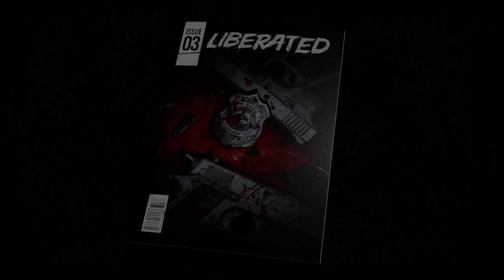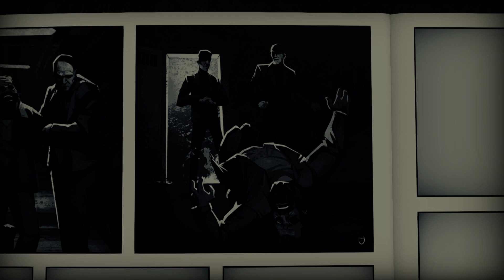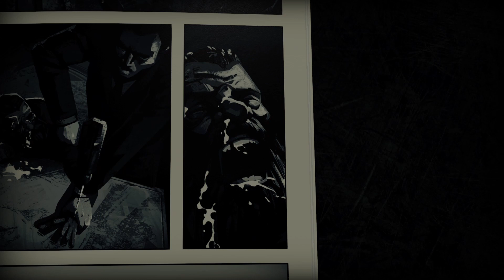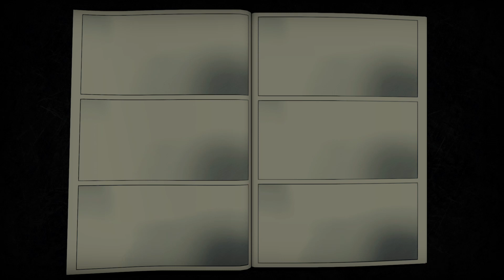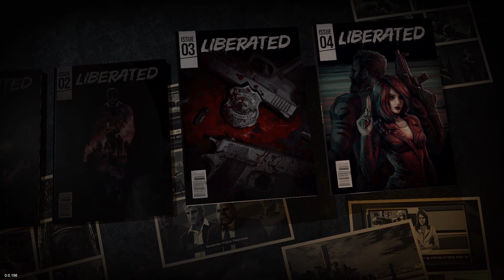Liberated Chapter 3 Full 2020 Gameplay and Walkthrough Let's Play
Welcome back to Liberated. Due to the positive feedback we received from the full chapter 2 run here is chapter 3. Be sure to look out for my vengeance for CARL!